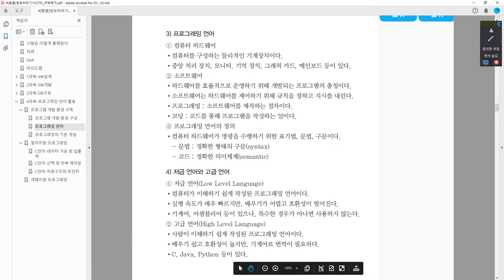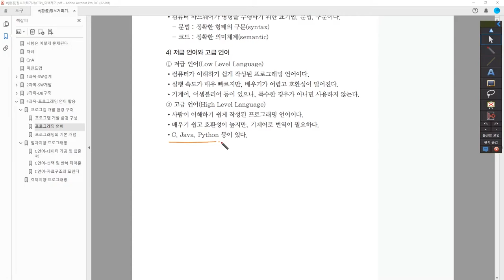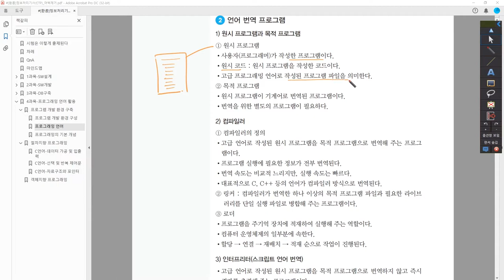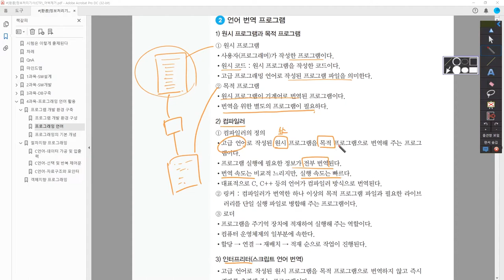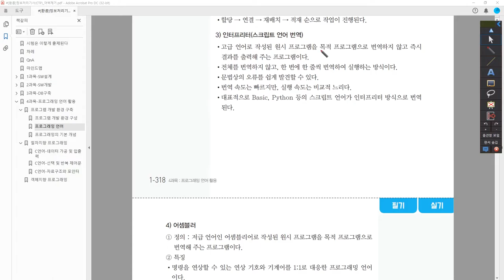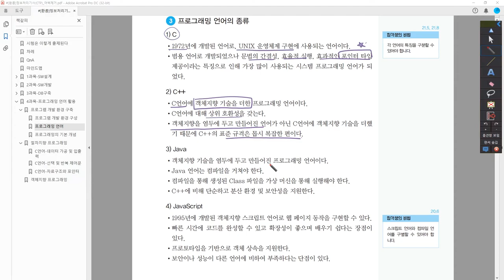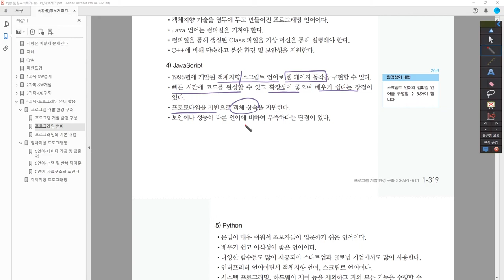[정보처리기사_환콤] 프로그래밍 언어